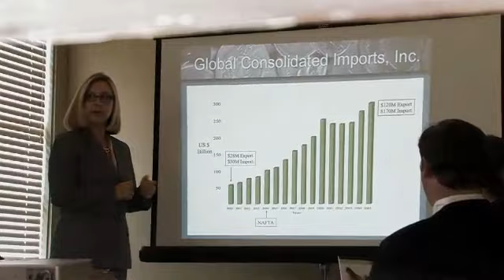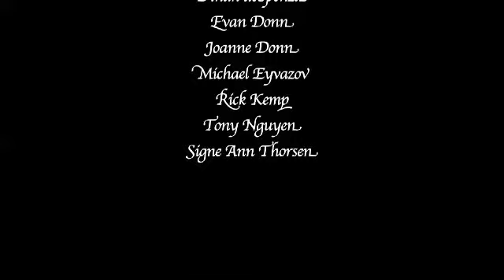Tail - 2008 San Francisco 48 Hour Film Project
This is IDOM's entry into the 2008 San Francisco 48 Hour Film Project

Winner: Best Sound Design
Nomination: Best Cinematography, Best Use of Line of Dialogue

Genre: Detective/Spy Movie
Prop: Bus/Plane/Train Ticket
Character: Gus or Gloria Lorenz, Trade Expert
Line of Dialogue: "Forget it. I already have."

It Donned On Me is a competitive filmmaking team from San Francisco, CA. For more films and information on the team please visit our web